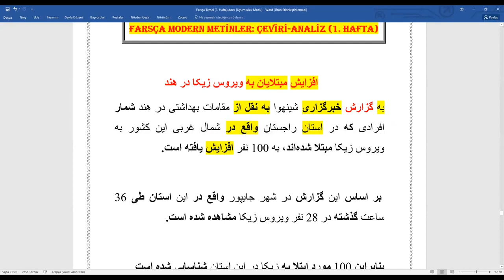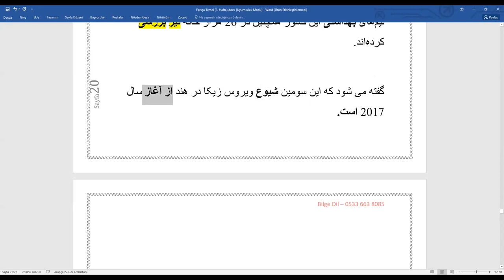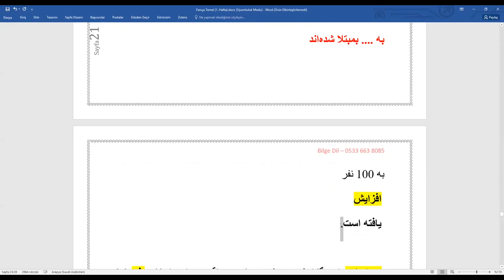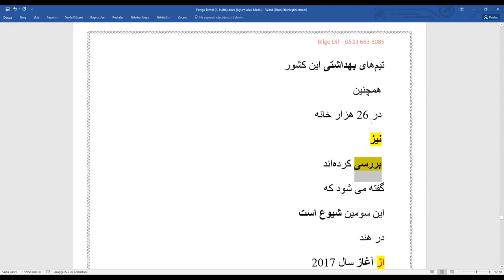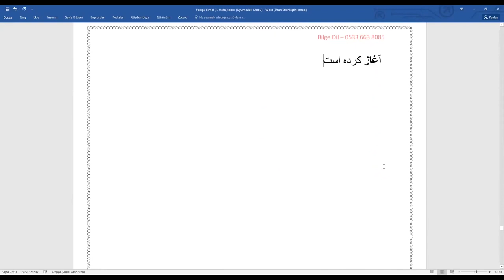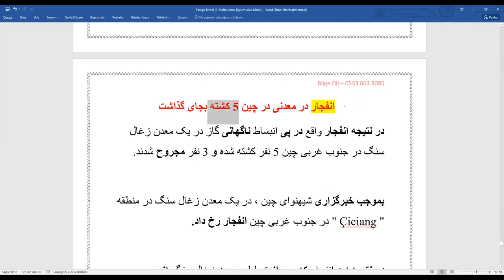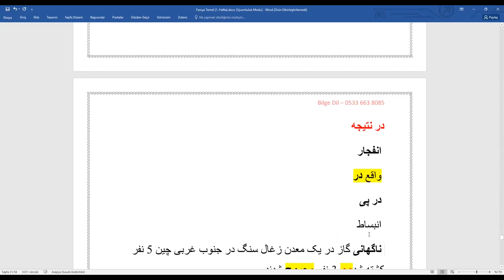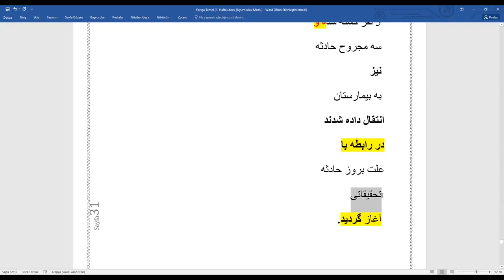Farsça Başlangıç 2.Ders MEKİN HOCA İLE YDS YÖK-DİL